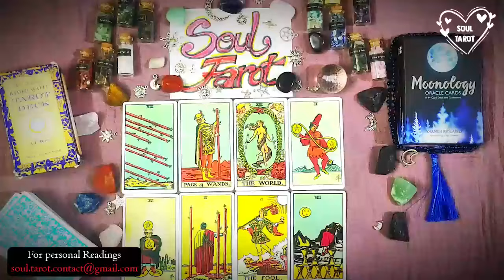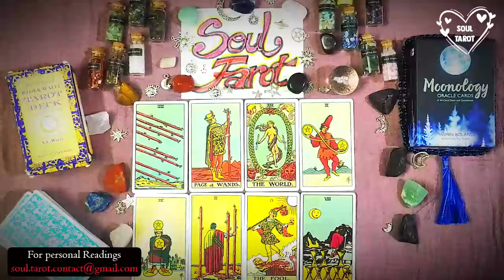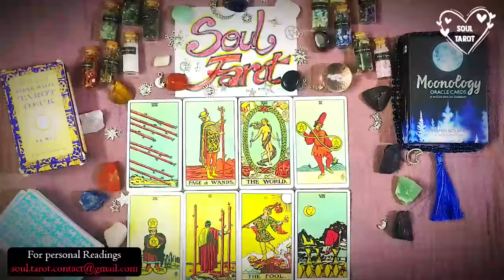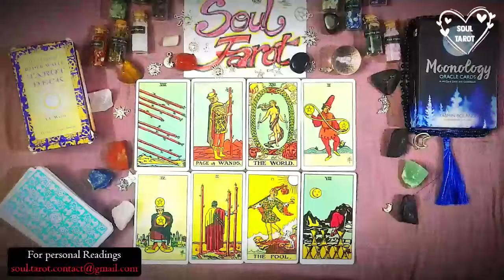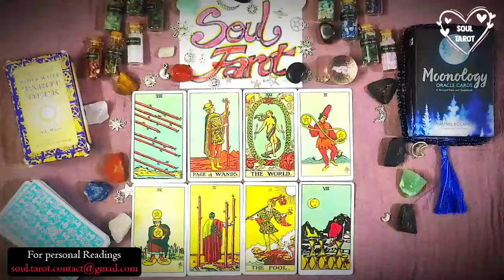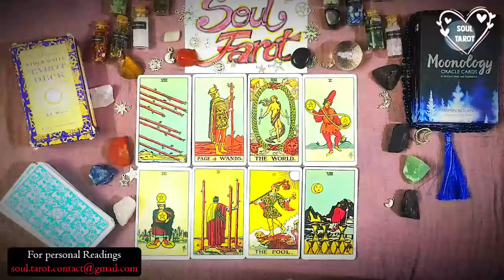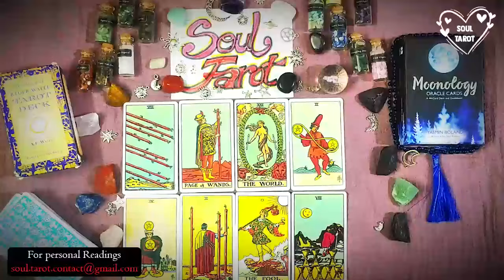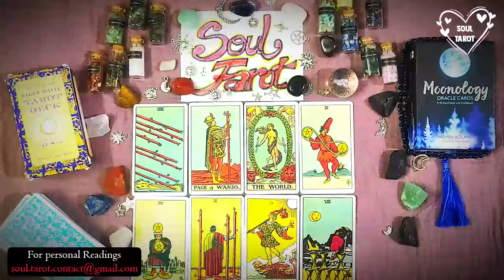LEO💗They're craving you during this separation & all the obstacles have them really fired up.